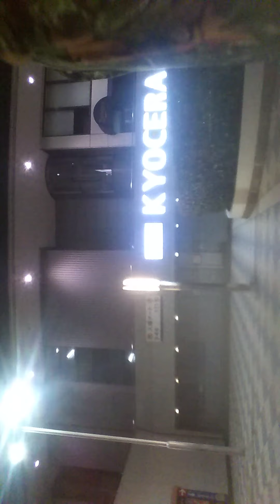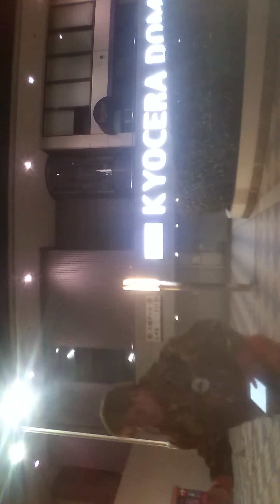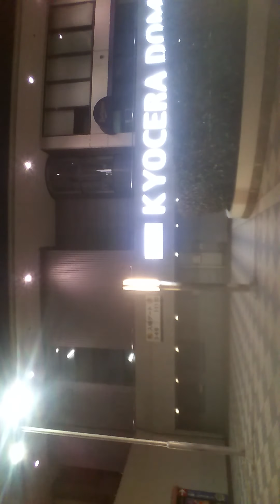ハートアップ 黒澤篤志